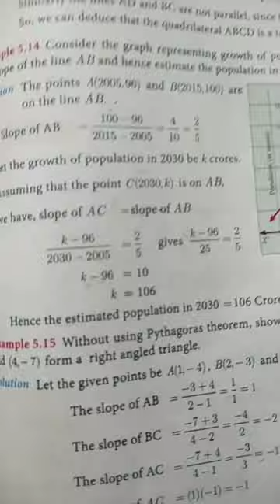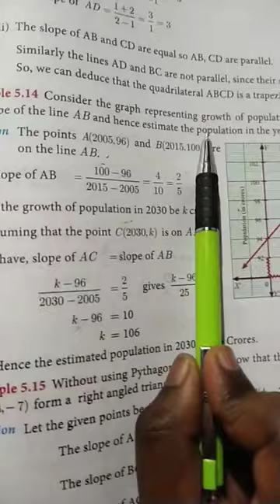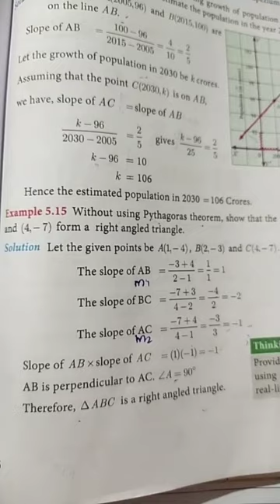TN 10th | Maths | Ex-5.2 | Example Sums